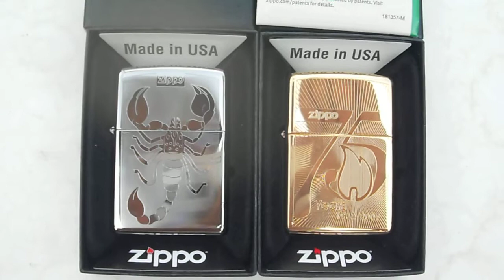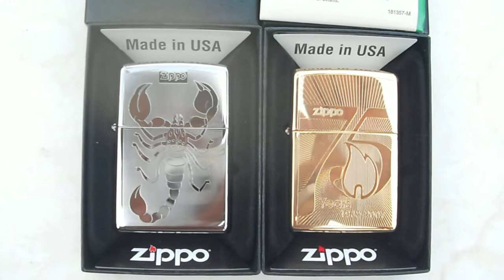ZIPPO MỸ. 75 NĂM ANNVERSARY 1932 - 2007 Đồng Nguyên Khối và BỌ CẠP NÚI Chrome Cao Cấp. 0909.828.779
ZIPPO MỸ CHÍNH HÃNG. NGUYÊN HỘP. Zin A - Z
Miễn phí phí giao tới a e toàn quốc luôn
Link trang Facebook mình a e vào tham khảo thêm nhiều mẫu Zippo CAO CẤP - ĐỘC ĐÁO và CHẤT nhe
Cảm ơn a e nhiều.. !!